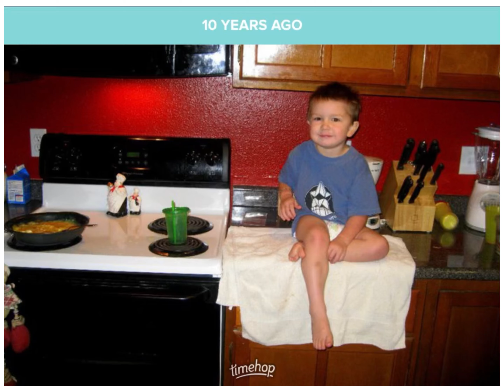Happy 13th Birthday!!!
Randy Kaleb Sheffield